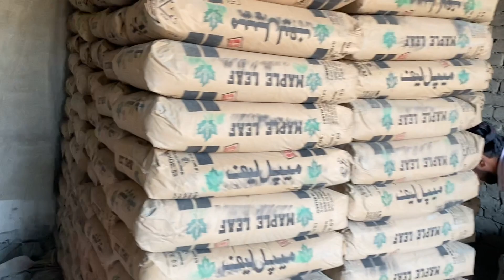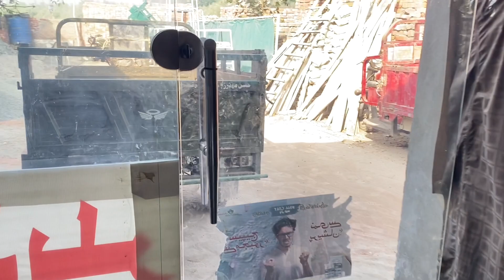How Much Inverstment in Cement business | My Cememnt Business Profit and loss details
Cement ka karobar kitny me huta hai
Kit I Inverstment chiye huti hai
Kitna profit huta hai
Kit a time lagy ga
Kit y larky shat kaam kary gy
Kest logo se karo ar karna chite
Location kesi uuni chiye
Complete information